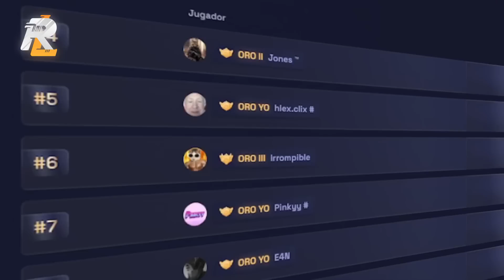ASÍ SE HACE UN VERDADERO COUNTER CARGO CON +15.000 HORAS - SUBATHON 22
No olvides reclamar tus 2$ con el código VOLCANO

Componentes que uso: